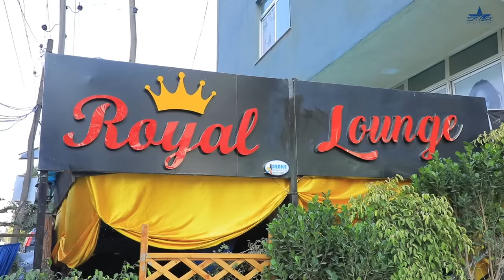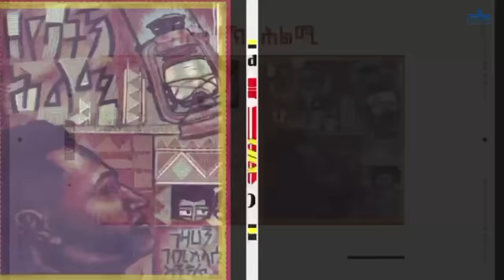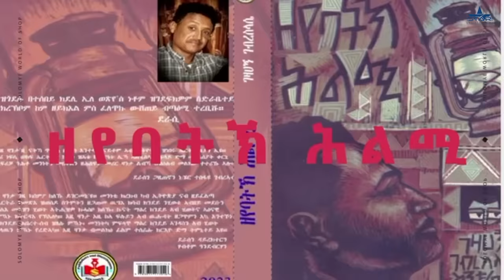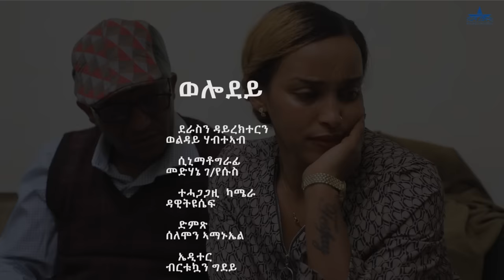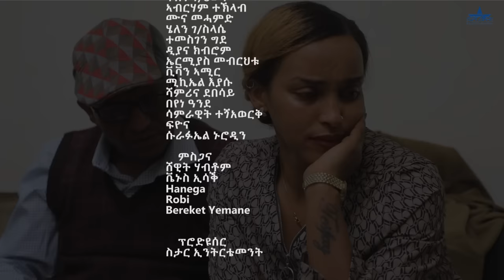New Eritrean Serie Movie 2024 - Welodoy part 21//ወሎዶይ 20 ክፋል By Memhr Weldai Habteab